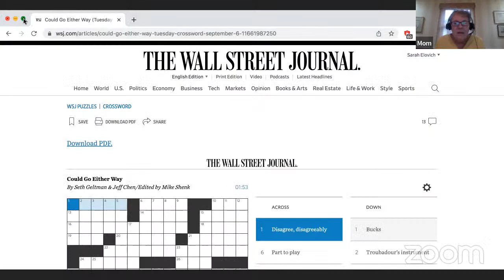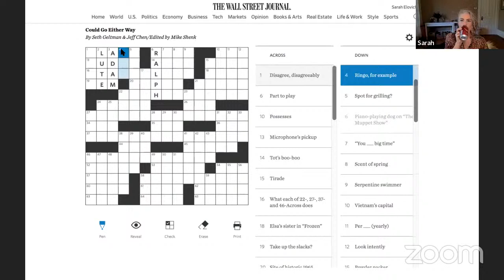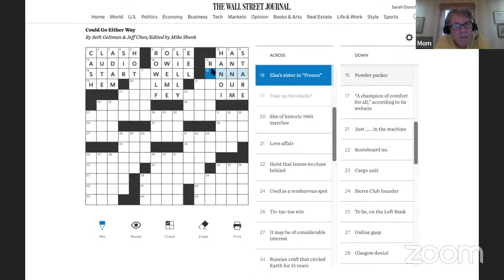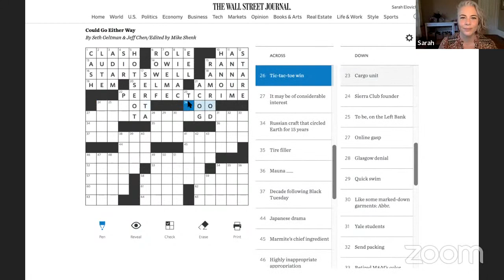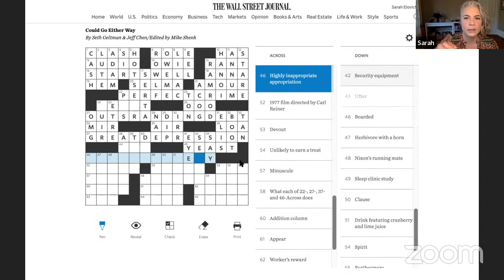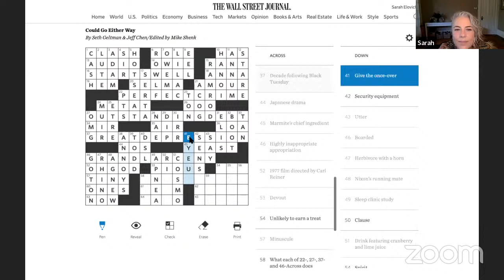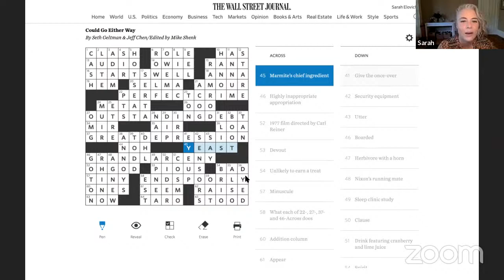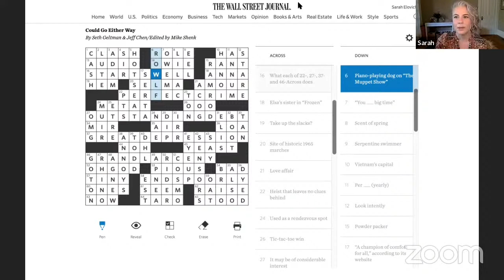Do a Crossword with Me & Mom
Hi, I'm Sarah. I'm a writer, storyteller, and coach for creative people.

➡ I lead creative online classes! More info at SarahElovich.com